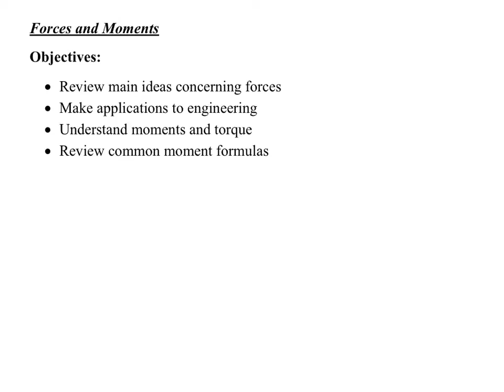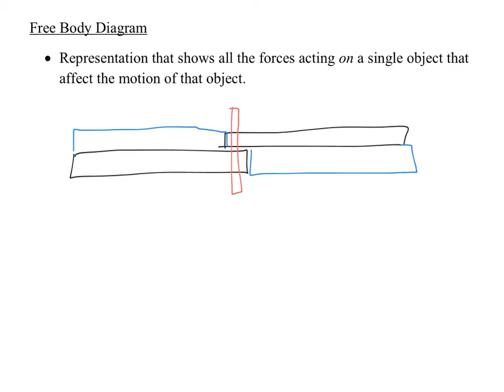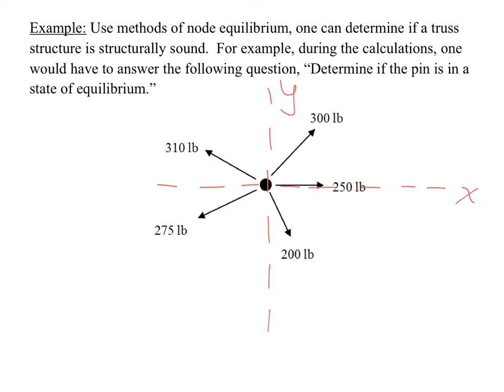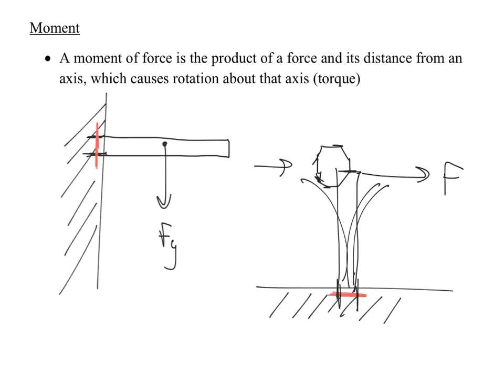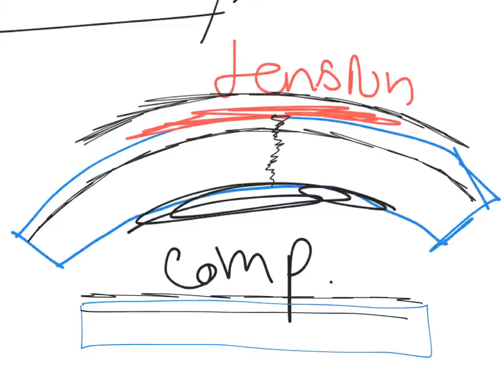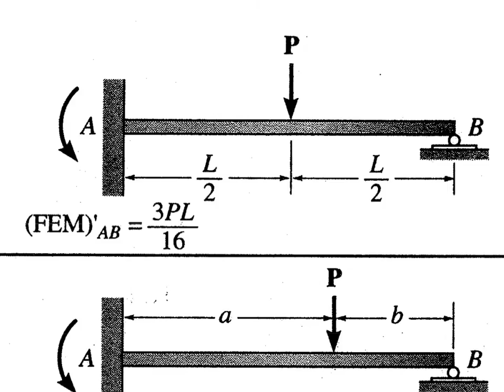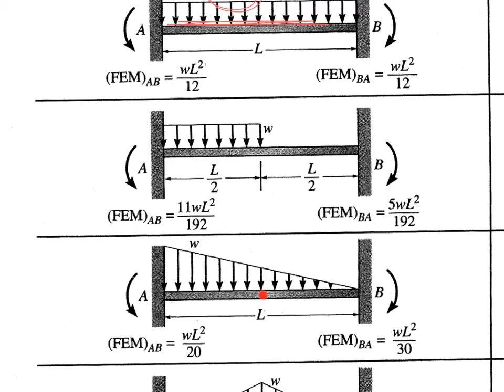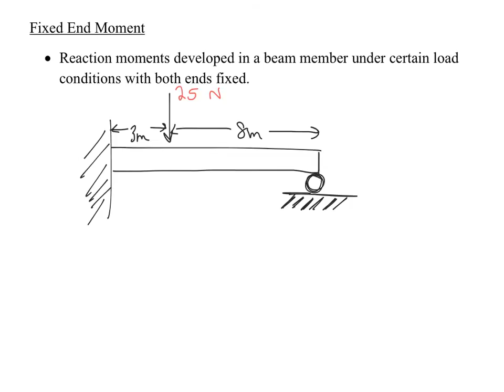Forces and Moments